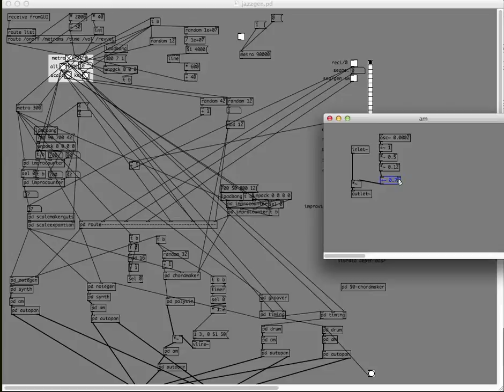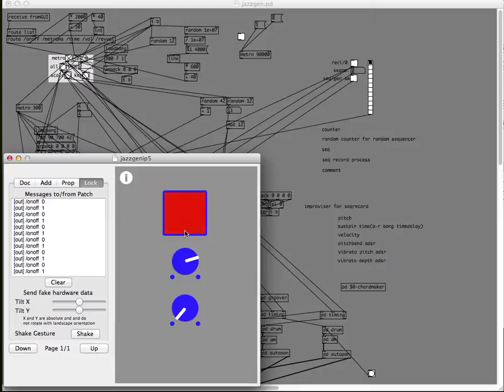Generative Jazz (Pure data)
Made this patch on 02/11/2013

As you can see in this video, I'm controlling patch from MobMuPlat(free iOS app) editor.
it can generate jazzy(or you can say "not arranged") sounds.
melody and bass are simple 1osc~(with expr~ modf($v1*$v2)objects) ,1vcf 2ADSR synth,
chord part is 1 subpatch 8osc with 1adsr, and creepy sounds are1phasor,and 2 serial osc~ fm in vcf frequency.